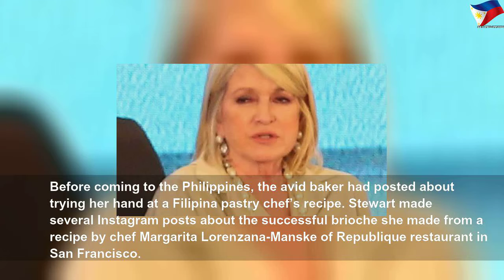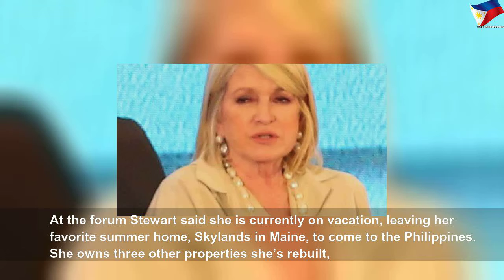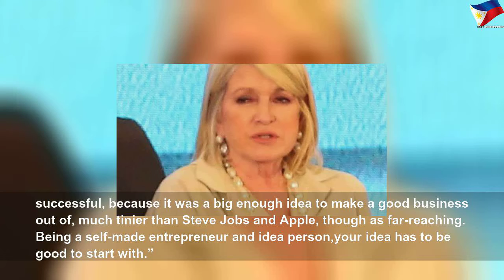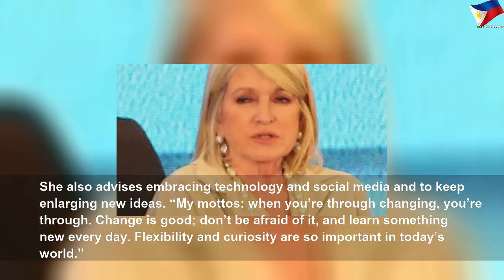Martha Stewart goes window-shopping for inspiration in PH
Martha Stewart goes window-shopping for inspiration in PH | Nice Right